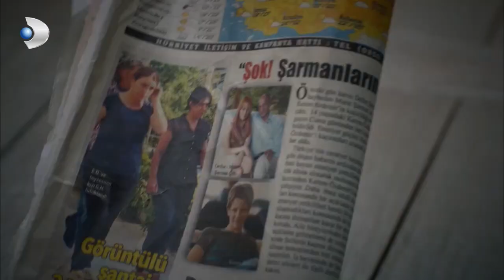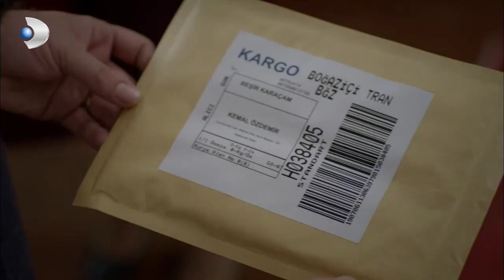Lost - Falko Went Crazy When He Learned that the Police Had Been Notified! - Special Section